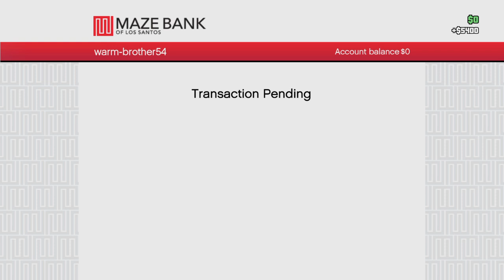Grand Theft Auto V_20240808103050